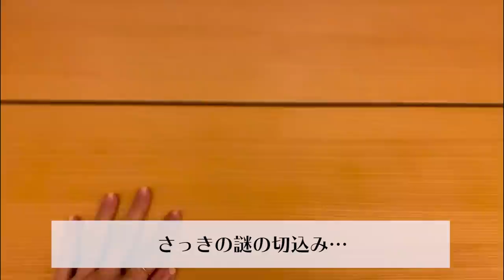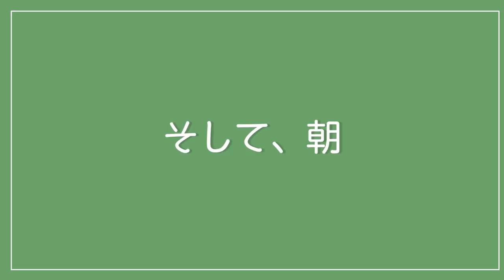【GOTO】【あべ旅】【ラボ旅】あべこうじ初登場！ アマン東京に1泊してきたよ♡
なかなかプライベートで都内に泊まりに行く機会がなかったので、思い切って泊まりに行ってみました！その模様をお届けいたします🤗

そして！
あべこうじさんも、初登場いたします！

UNIQLOの動画のオマケにチラッと出てきてくれましたが、今回はガッツリ最初っから出てくれています！

あべ家のやりとりにも注目です！！！

アマン東京、初めて行きましたが、ものすごーーく素敵な空間で、ご飯もアフタヌーンティーも美味しくて最高でした！またいつか行きたいです☺️

●高橋愛オフィシャルSNS●
▽Instgram